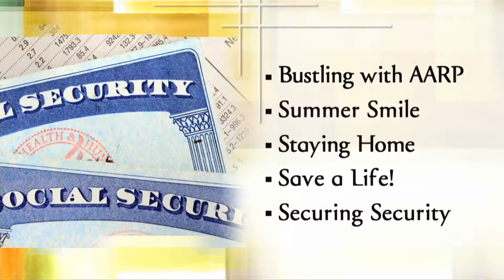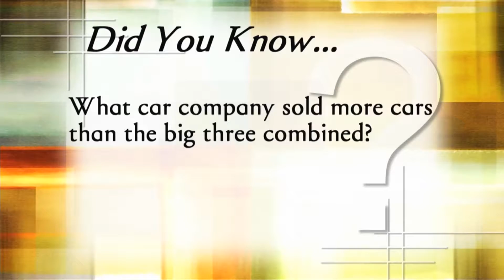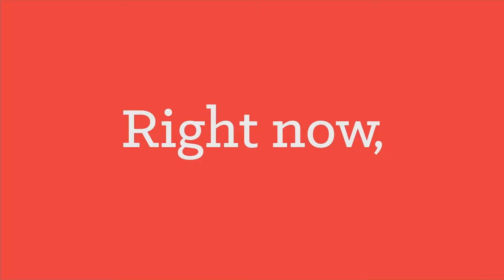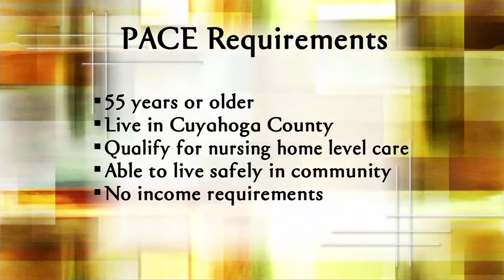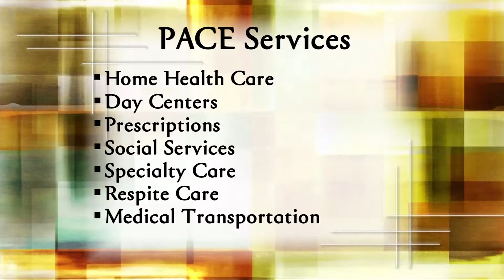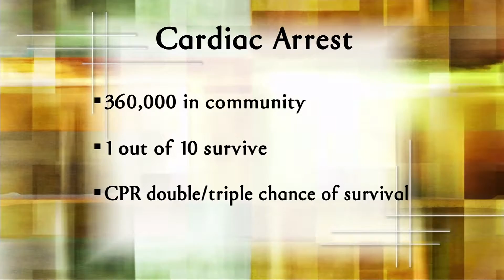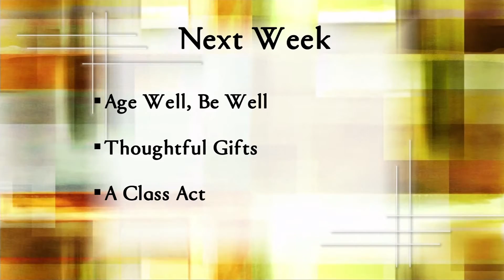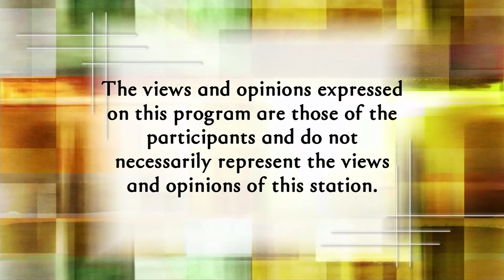Golden Opportunities 7/30/17 show #851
AARP in Ohio is very active! We’ll tell you what
they’re up to!
Then, can’t beat the heat? Then enjoy it with a cool smile!
Are you older with low income? We’ll preview the PACE
program which offers assistance in aging at home.
Plus – you could be a lifesaver! We’ll spell out the importance of learning CPR.
And – your spouse has passed. Is your Social Security safe from their enduring expenses? We’re on the case.